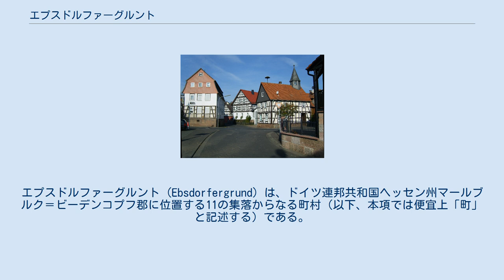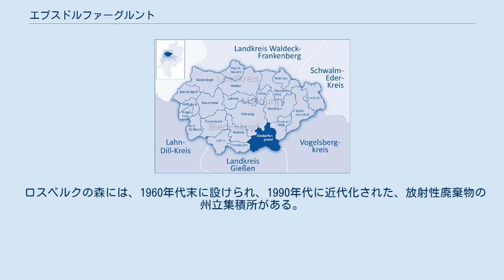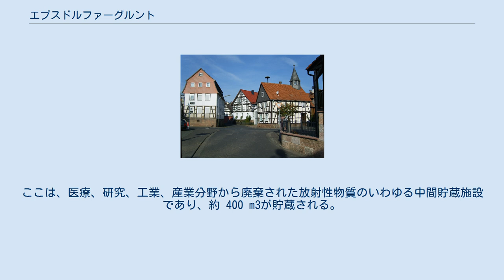エプスドルファーグルント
エプスドルファーグルント (Ebsdorfergrund) は、ドイツ連邦共和国ヘッセン州マールブルク＝ビーデンコプフ郡に位置する11の集落からなる町村（以下、本項では便宜上「町」と記述する）である。
 木組み建築が遺るヴィッテルスベルク地区のマルクト広場 エプスドルファーグルントの町域は、町名の由来になったアメーネブルク盆地の南部にあたるエプスドルフ・グルントの大部分を占めており、ほぼ完全に農地として利用されている。
東はルムダ高地（フォルデラー・フォーゲルスベルク）、西はラーン山地に至る。
 集落の多くは、ツヴェスター・オーム川沿いにある。
この川はルムダ高地から北東のエプスドルフ・グルントへ流れ、南西に向きを変え、マールブルクとギーセンとの間でラーン川に合流する。
この川に沿って位置する集落は以下の通り。
 この他にライデンホーフェン（海抜 220 m、エプスドルフの南西）、イルシュハウゼン（海抜 270 m、ハッハボルンの南、ルムダ高地の北斜面）、ヴィッテルスベルク（海抜 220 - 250 m、ヘスケムの北東）といった集落もツヴェスター・オーム川の支流沿いに位置している。
ツヴェスター・オーム川の支流はベルタースハウゼン地区西部（海抜 250 m、ヘスケムの北西）、特にほとんどラーン山地の東斜面にあたるフラウエンベルク城趾に近いフライエンベルク集落（海抜 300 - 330 m）の西部も潤している。
 ラウイッシュホルツハウゼン（海抜 220 -280 m、ヴィッテルスベルクの東、ルムダ高地の北斜面）は、ツヴェスター・オーム川水系に属さない（オーム川水系に属す）唯一の集落である。
 エプスドルファーグルントは、北西はマールブルク、北はキルヒハイン、北東はアメーネブルク（以上、いずれもマールブルク＝ビーデンコプフ郡）およびホムベルク (オーム)（フォーゲルスベルク郡）、南はラーベナウおよびアレンドルフ (ルムダ)、南西はシュタウフェンベルク（以上3市町村はギーセン郡）、西はフロンハウゼンおよびヴァイマル (ラーン)（ともにマールブルク＝ビーデンコプフ郡）と境を接している。
 この町は、以下の地区で構成される。
 町内で最も高い山は、海抜 393 m のライデンヘーファー・コプフ（ライデンホーフェンの南）である。
この他のルムダ高地の山は、ゼンベルク（383 m、ドライハウゼンの東）、ハッテンベルク（373 m、ロスベルクの東）がある。
ラーン山地に属すフラウエンベルクは、同名の集落の西にあり、高さは 370 m である。
 エプスドルファーグルントの町議会は 31 議席からなる。
 町の紋章は、金地（黄色地）で、緑の三峰の山の上に、胸壁を持ち、ヘッセンの紋章を掲げた赤い塔。
 この紋章には、中世のヴィッテルスベルク砦が描かれている。
この砦は、マインツ大司教領に至る街道のエプスドルフ・グルント地域の交通をヘッセン方伯が監視するために用いられていたものである。
 エプスドルファーグルント町内では、日刊紙としてオーバーヘッシシェ・プレス (OP) とマールブルガー・ノイエ・ツァイトゥング (MNZ) が刊行されており、このうち OP が大きなシェアを占めている。
週刊のフリーペーパーには、ともに OP の出版社が発行する マールブルク・エクストラ（水曜日）とヴィン（土曜日）があり、この他にミッテルヘッシシェ・アンツァイゲン＝ツァイトゥング（MAZ、水曜日）やゾンタークモルゲンマガツィーン（SMM、日曜日）がある。
ヴィッティヒ出版から週刊で町の広報紙が刊行される。
また、月に1度、無料の情報紙グルントブリックが刊行されている。
 町内を、フロンハウゼン（ここから連邦道 B3号線経由 ギーセンでアウトバーンに接続する）からキルヒハインに至る州道が通っている。
また、マールブルクとグリュンベルクとを結ぶ州道も通っている。
 1905年に開通した、マールブルク南駅から町内を通りドライハウゼンの玄武岩採石場まで運行されていたマールブルク郡営鉄道は1972年に廃止された。
 公共交通機関は、ALV マールブルク/オーバーヘッセンとマールブルク市施設局によって運営されている。
6つのバス路線がある。
 ロスベルクの森には、1960年代末に設けられ、1990年代に近代化された、放射性廃棄物の州立集積所がある。
ここは、医療、研究、工業、産業分野から廃棄された放射性物質のいわゆる中間貯蔵施設であり、約 400 ...